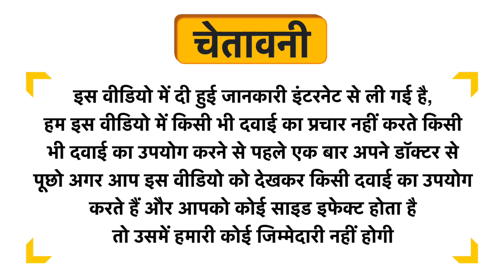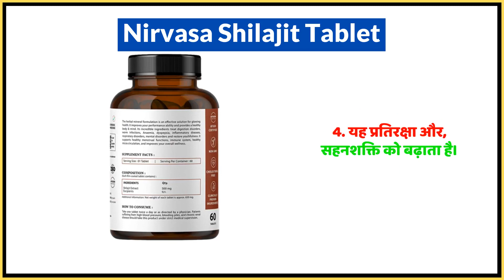Nirvasa Shilajit Tablet Uses in Hindi | Side Effects | Dose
Nirvasa Shilajit Tablet Uses in Hindi | Benefits | Side Effects | Dose